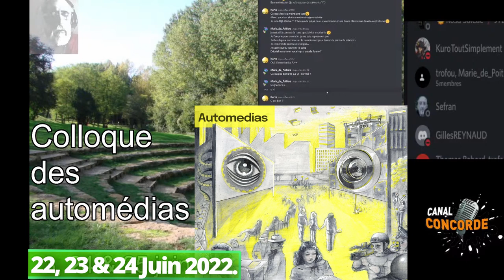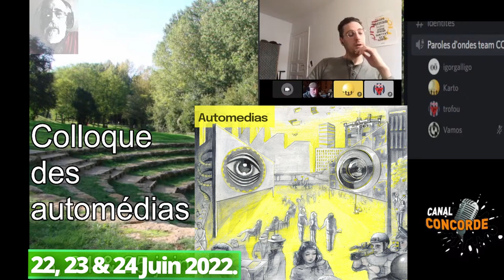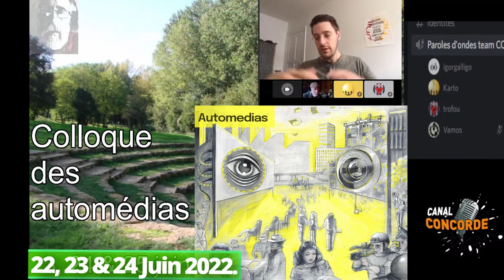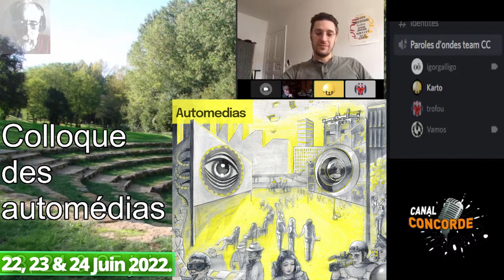COLLOQUE AUTOMEDIAS (nouvelle version)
Igor GallIgo :

J'ai le plaisir de vous inviter à participer à l'évènement "AUTOMEDIAS, Une Révolution Médiatique, Comment chacun.e peut-iel contribuer à la production de l'information ?", coorganisé par Igor Galligo, Cemil Sanli, Ludovic Duhem, Edouard Bouté, Zakaria Bendali et Camille Lizop.

Ces rencontres qui auront lieu durant trois journées les 22, 23 et 24 juin 2022, de 9h30 à 20h, à la Maison des Sciences de l'Homme Paris-Nord réuniront des automedias et des militants issus de la société civile et du mouvement des Gilets Jaunes, mais aussi des journalistes et des chercheurs français et étrangers qui tenteront de poser ensemble les fondements philosophiques, économiques, politiques et technologiques d'une fabrique populaire de l'information.

Vous trouverez ci-après le site Internet AUTOMEDIAS.ORG qui présente notre projet de recherche.
Et ici la page de notre évènement, avec le programme, mais aussi

L'évènement sera filmé et retransmis en direct par la chaîne Le Média.